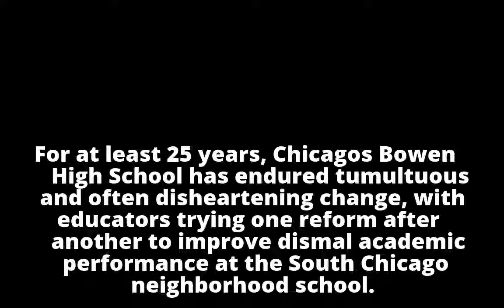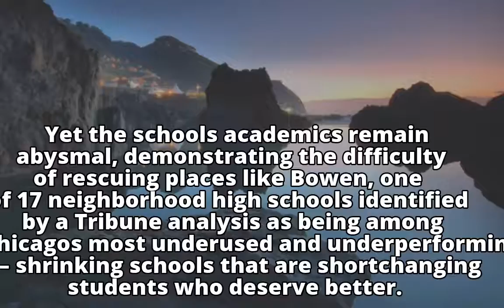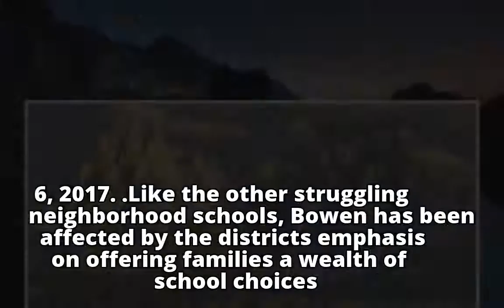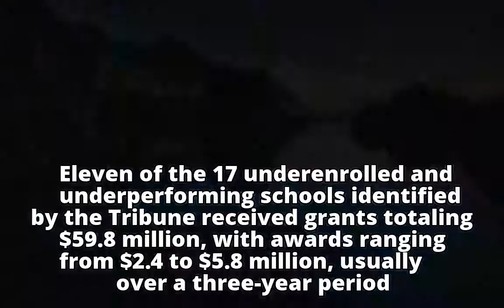High costs, low benefits in rescue efforts for troubled Chicago schools